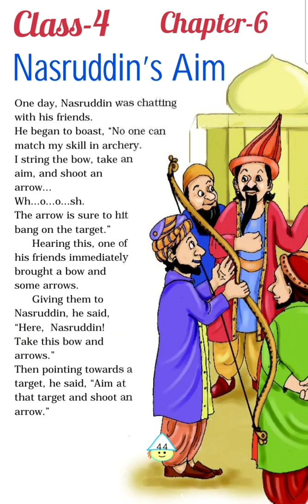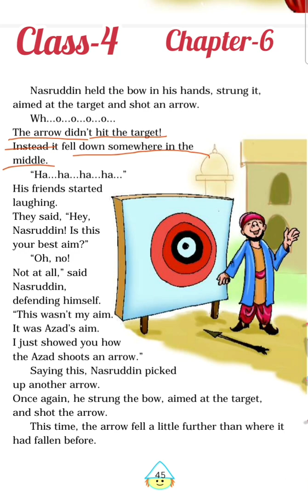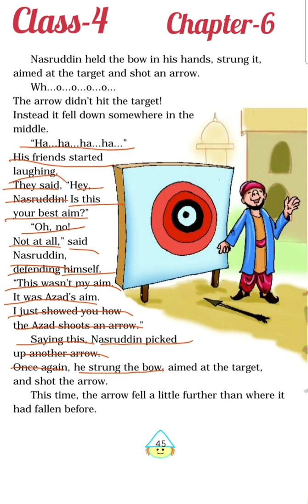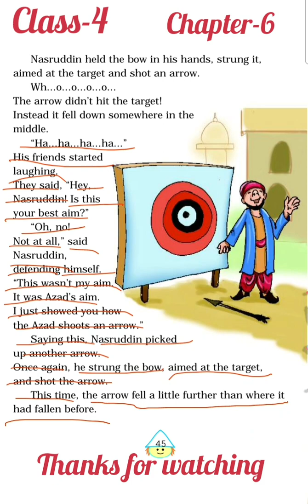Nasruddinʼs Aim / Chapter-6 / Ascent in english class-4 (word by word full explanation in hind) 👈👈👈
NCERT/CBSE :- classes-4
Subject  :- English
Book :- Ascent in english- 4
Chapter -6 (unit-3) The little fir tree

Sharechat:- 🤝 शेयरचैट पर "Ashwani english classes " ग्रुप से जुड़ें